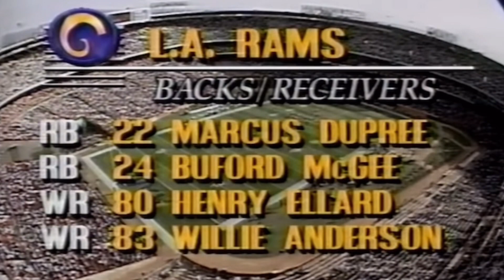Marcus Dupree vs. Darryl Green And The Redskins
NFL

Created Nation

Washington Redskins